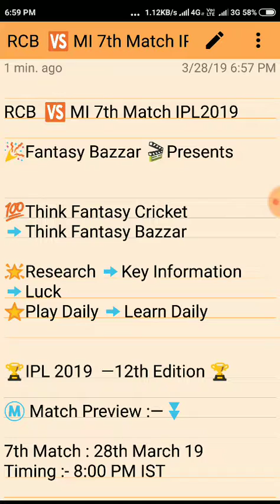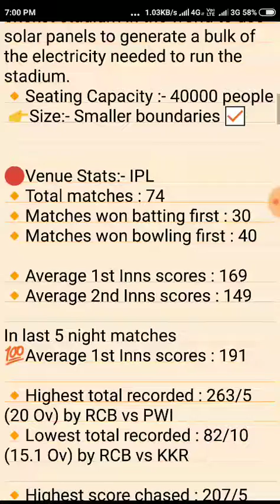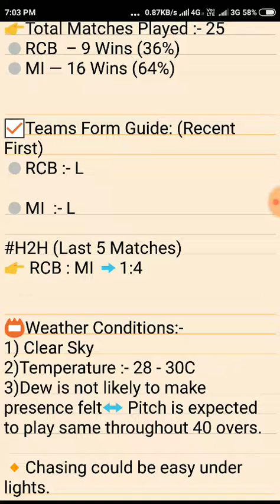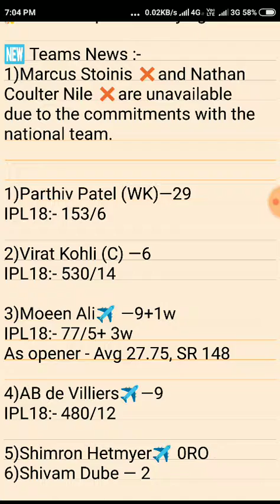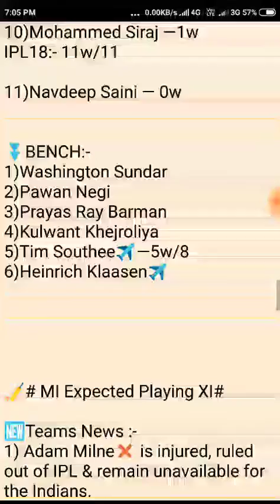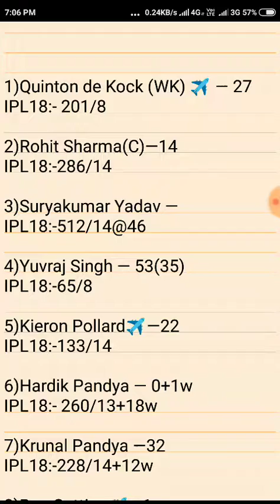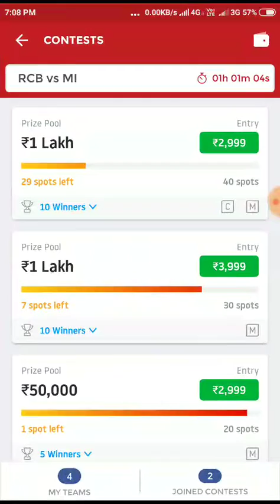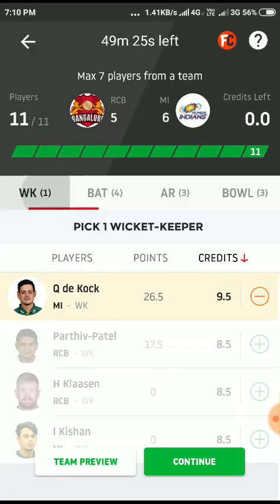Vivo IPL 2019 | MIvsRCB | 7 th Match Prediction |DREAM11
⚠️EDIT TEAM AFTER TOSS 🆗

🏆Fantasy Sites offer Team Edit after Toss are:- (🔗 at Description)

2) My Team11  (Safe Play Option)

🔔For Latest Teams Updates 🚸
♻️ Follow us on👇

Name :-  🌍 Fantasy Bazzar 🌐
Link:-  🔒@fantasybazzar

🚫Note :- Never Buy Paid Teams✂️